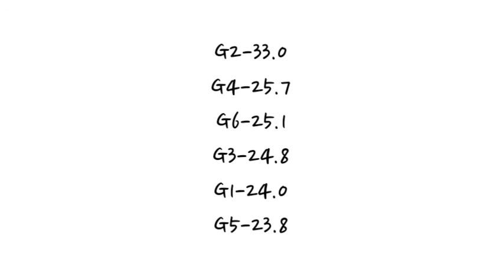Your Girl Group-The Boys (6 Members) [Original SNSD]